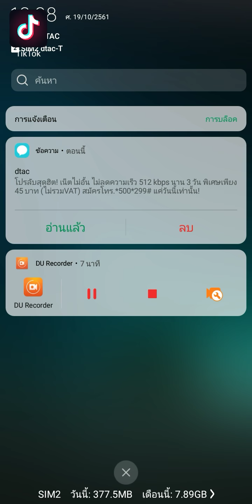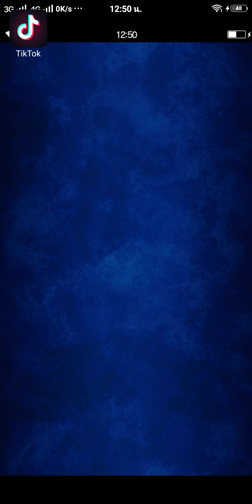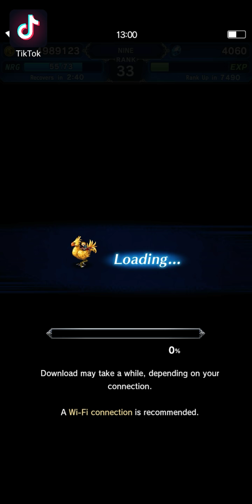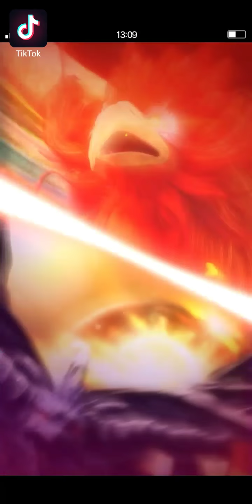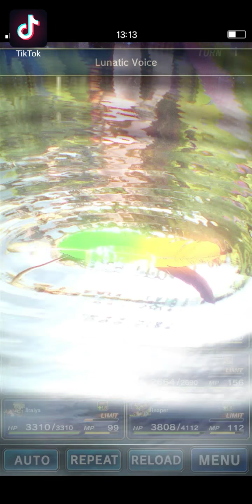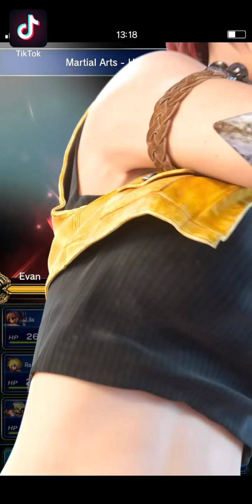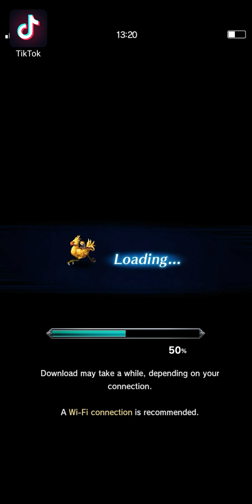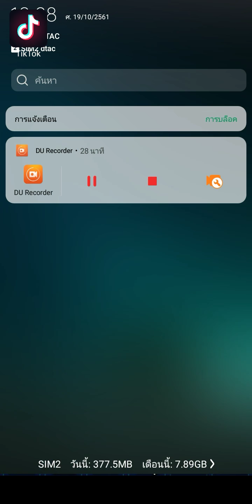FINAL FANTASY BRAVE EXVIUS》มาว่ะ - Part 63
คัทซีน จบ พูดซ่ะยาว